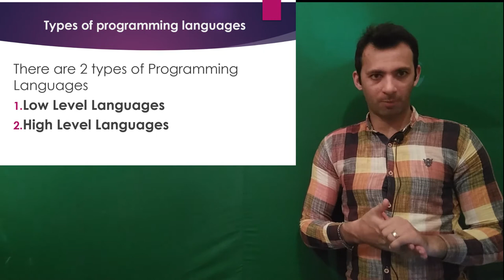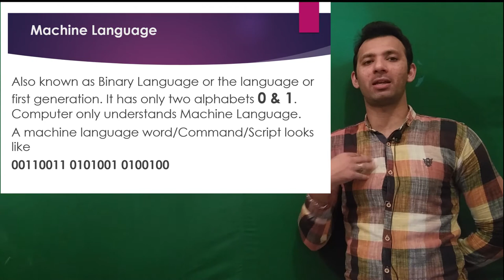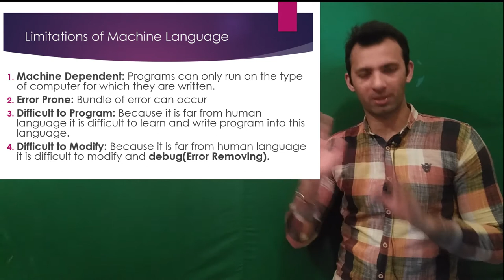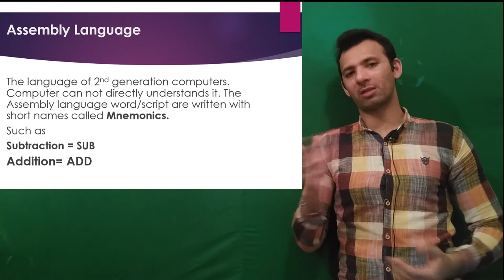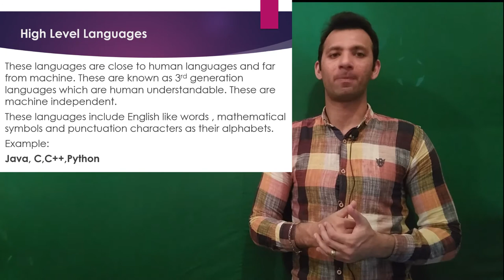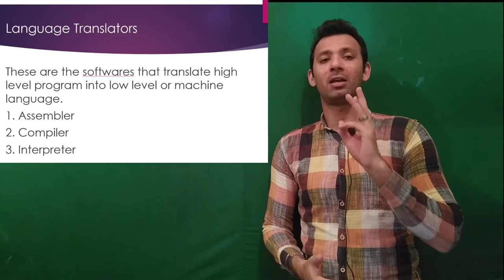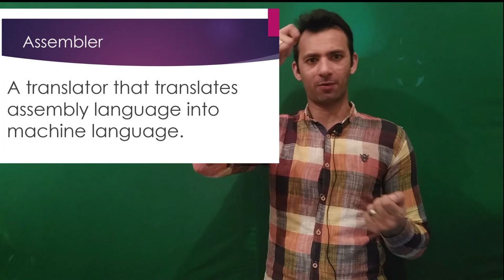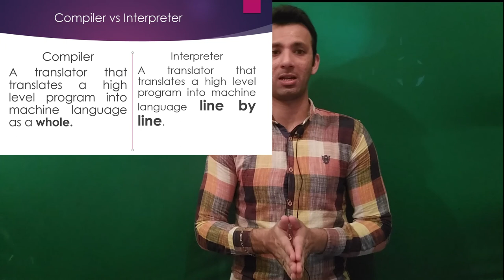Lecture of Haider Ali Shah on Topic Programming Languages